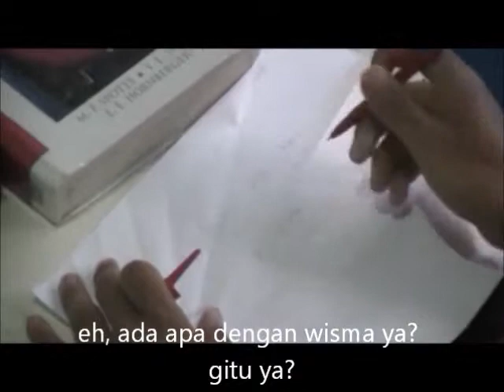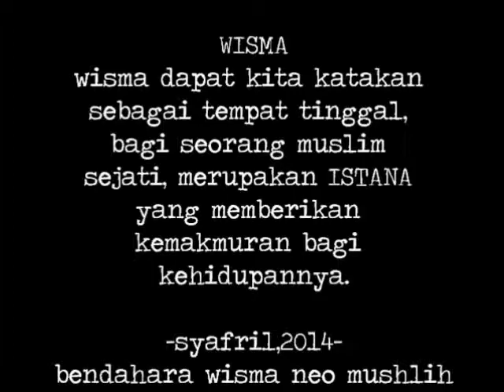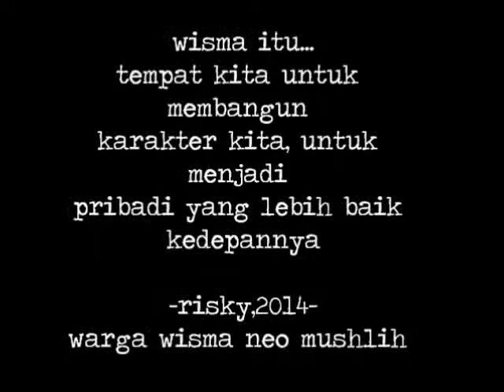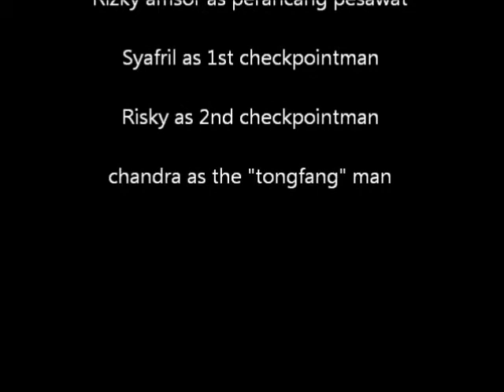AADW"Ada ApA Dengan Wisma"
pesawat kertas ku kan melaju, membawa arti perubahan untuk ku..